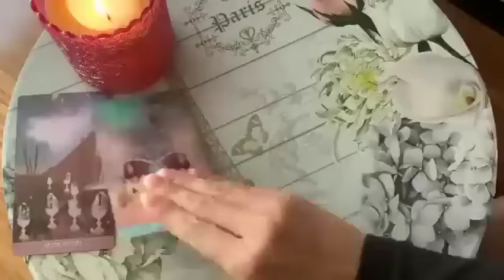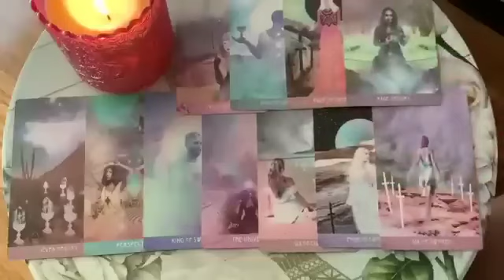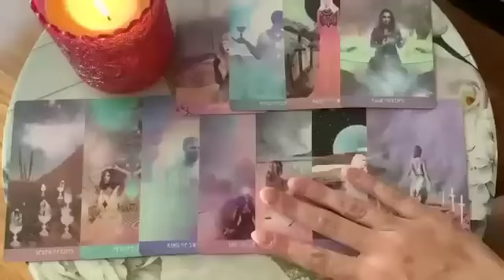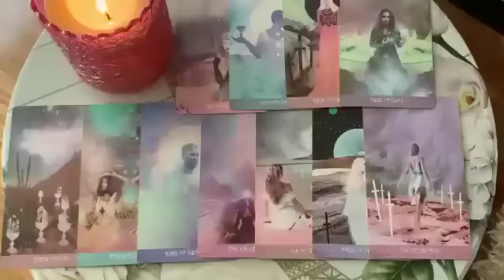AQUARIUS😍🔥 OMG, WAIT TILL YOU HEAR THIS! 😍🔥22-24 NOVEMBER 2024 WEEKEND TAROT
💟  22-24 NOVEMBER 2024 WEEKEND TAROT